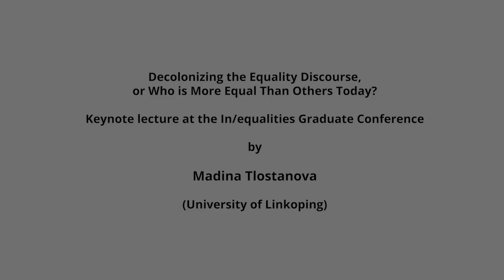Madina Tlostanova on Decolonizing the Equality Discourse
In/equalities - Narrative & Critique, Resistance & Solidarity Conference was organised by the Department of Gender Studies and the Horizon2020 Marie Curie GRACE project at Central European University in Budapest, Hungary (3-5 May 2018).

Madina Tlostanova (University of Linkoping) was one of the keynote speakers of the conference.